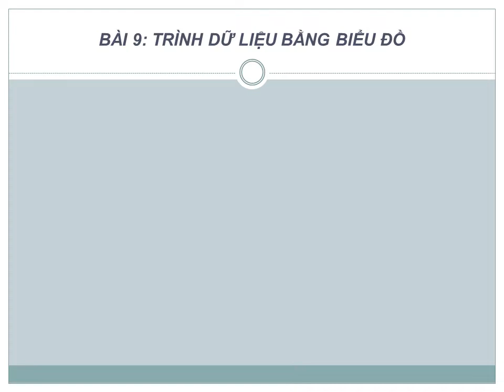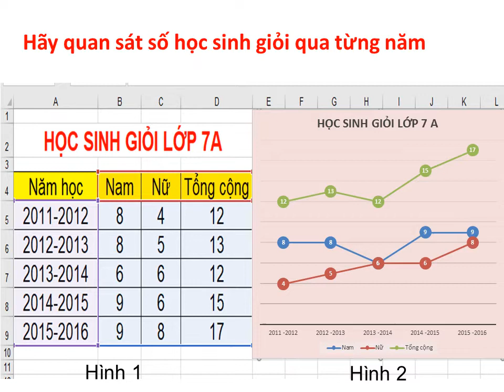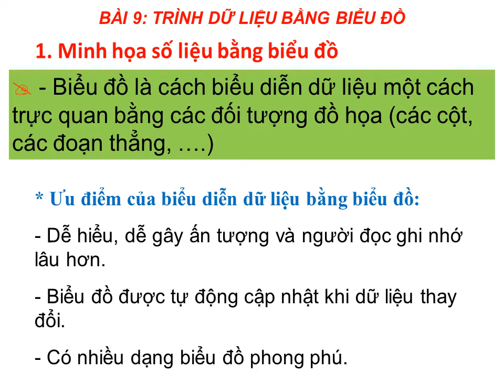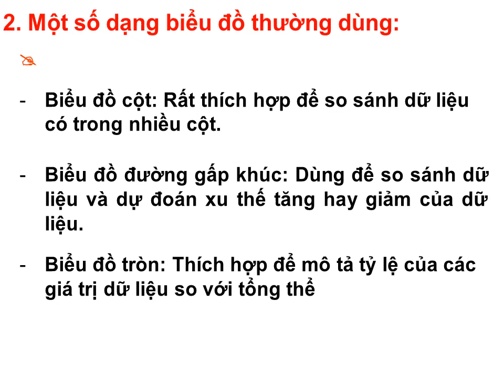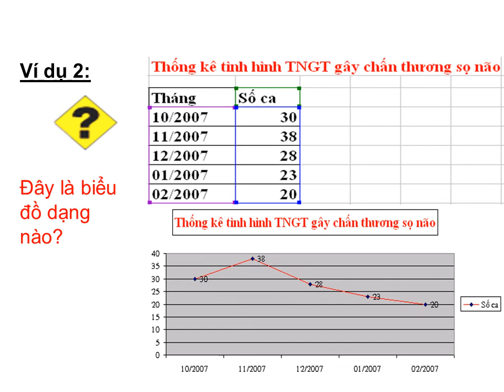Tin 7 - Bài 9: Trình bày dữ liệu bằng biểu đồ (tiết 1) - Thầy Giàu